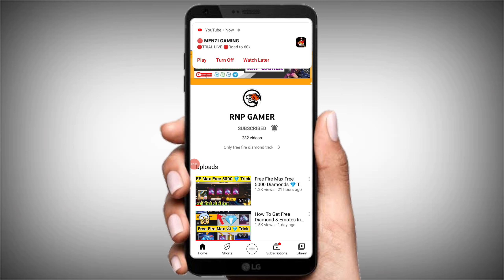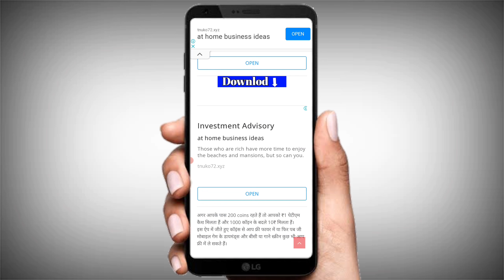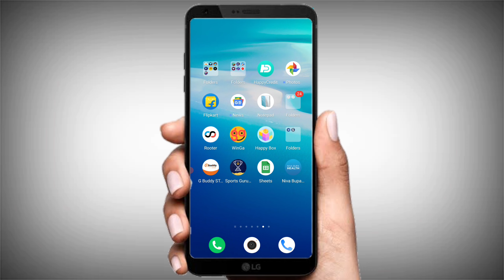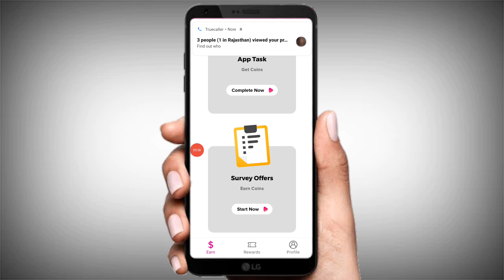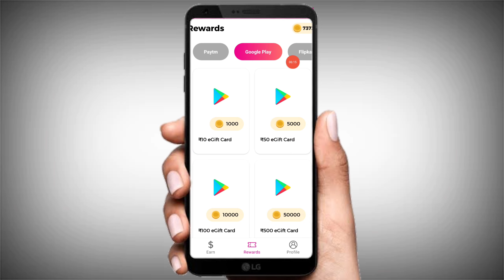Enter Free Fire Max Uid & Get Free Diamond ! How To Get Free Diamond In Free Fire Max ! Free Emote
Reffer Code -:

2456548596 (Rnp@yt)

hain
free fire max mein diamond kaise le
sakte hain
free fire max unlimited diamond kaise N
le
free fire max par diamond kaise le
jaate hain
free fire max me unlimited diamond
kaise le
free fire max app se diamond kaise le
free fire max mein unlimited diamond
kaise le sakte hain